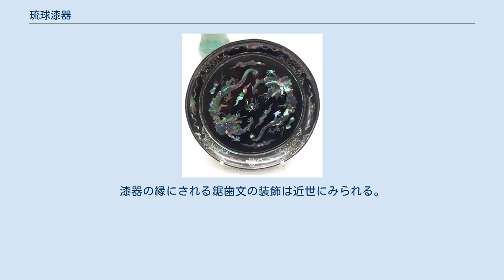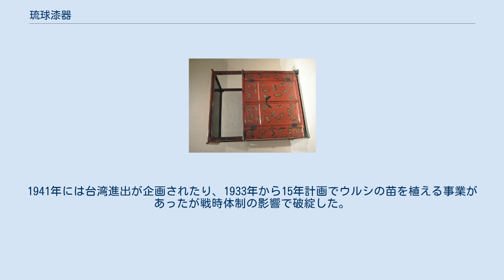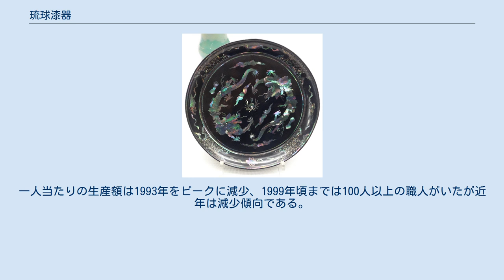琉球漆器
黒漆雲竜螺鈿盆　18世紀から19世紀作 琉球漆器（りゅうきゅうしっき）は、沖縄県に伝わる伝統工芸品の一つである。
 1974年に沖縄県指定伝統工芸品、1986年に経済産業大臣指定伝統的工芸品となった。
 菊堆錦食籠、19世紀・第二尚氏時代の作。
東京国立博物館所蔵。
 木地にはデイゴ、エゴノキ、センダン、ガジュマルなどが使われる。
この地特有の湿気に富んだ気候のため、日本の他の産地と違い、乾燥の際に部屋の湿気と温度を上げる必要がない。
 琉球及びその地域は日本列島、中国大陸、東南アジアに囲まれ、時代を通じて多分に文化的影響を受けてきた。
それは同時に当地の漆器に深く寄与することになった。
比嘉乗昌が起案した堆錦は当地漆工の加飾では80％を占めており、日本においてその独自性を高めている。
沈金や螺鈿もよく利用される。
他に用いられる技術には呂色塗、春慶塗などがあり、加飾において蒔絵、箔絵、密陀絵などがある。
漆器の縁にされる鋸歯文の装飾は近世にみられる。
また、線状の枠で縁取りをする絵画的表現も当地の漆器によくみられる。
 蝶の描かれた螺鈿飾り箪笥　18世紀 螺鈿が施された重箱　18世紀　東京国立博物館蔵 15世紀、ポルトガルの外交官であるトメ・ピレス（en）が書いた「東方諸国記」には、沈金を用いた漆手筥（はこ）が記されていることからこの頃には生産されていたとされる。
また、1500年頃に作られたとされる丸櫃が久米島、伊是名村、奄美諸島にそれぞれ伝えられている。
 琉球王府の記した『歴代宝案』には周辺諸国との外交記録が収録されていて、そこに進貢品として漆工品が記載されている。
琉球が中継貿易国であったこともあり、それら漆器すべてが琉球で作られたとは言い難いが、琉球独特の紅漆や螺鈿の漆工から推察すると尚巴志王の時代、すなわち、1400年代から漆器または漆工が存在したと同書から考えられる。
首里王府の下、中国に対しては朝貢として、また日本、朝鮮、シャム王国、マラッカとの交流で琉球漆器が贈られていた。
 1609年に当地が薩摩藩の侵攻を受けてその支配下に置かれた。
山林の整備などが挙げられる改革が進むと、貿易国として成り立ってきた琉球、中山王府は海外発展策から国内振興策へ産業変換する。
 貝摺奉行所 (かいずりぶぎょうしょ) は琉球王家直轄で王府への献上品、外交用の贈呈品を製作する職人を監督する場所であるが、「琉球国由来記」には17世紀に貝摺奉行所の強化がされ、中国、薩摩から技術導入が図られたとある。
 また『喜舎場永珣旧蔵史料』 にふくまれる『参遣状』にウルシノキの栽培、漆の採取について康煕25年 (1686年) から記述があり、この時期には漆器は素材の栽培過程から生産まで王府の政策として体制が確立していたとみられる。
 1800年代には貝摺奉行所管轄の下、堆朱、堆錦などの技法で彩られた漆器は国内外に流通していた。
 明治になると貝摺奉行所は廃止され民間で作られることになった。
一般人向けの漆器製作に切り替えられ、那覇市の若狭町を中心に、明治期には盆、膳、椀、硯箱が作られ、1902年時点では227人の漆工職人がいた。
1941年には台湾進出が企画されたり、1933年から15年計画でウルシの苗を植える事業があったが戦時体制の影響で破綻した。
 第二次世界大戦で壊滅的打撃があった後は駐留軍向けに土産物として作られ再興、1977年に琉球漆器事業協同組合が設立。
一人当たりの生産額は1993年をピークに減少、1999年頃までは100人以上の職人がいたが近年は減少傾向である。